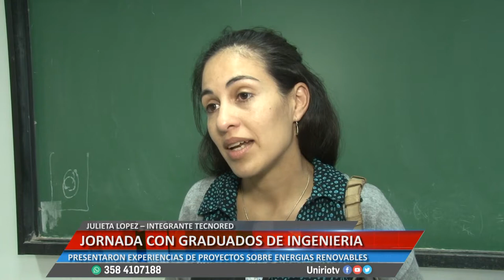JORNADAS CON GRADUADOS DE INGENIERIA - JULIETA LOPEZ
PRESENTARON EXPERIENCIAS DE PROYECTOS SOBRE ENERGÍAS RENOVABLES
Facebook.com/uniriotv
Twitter.com/uniriotv